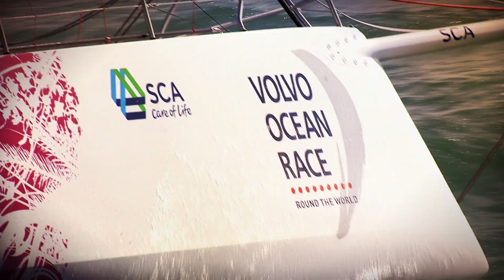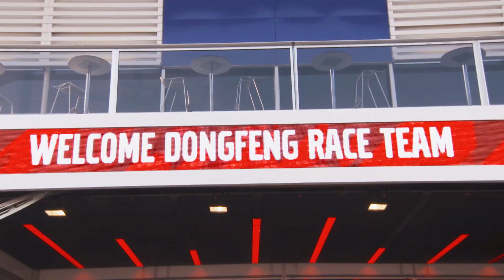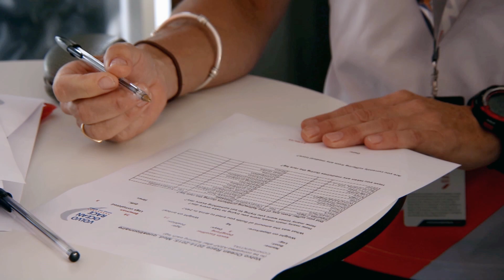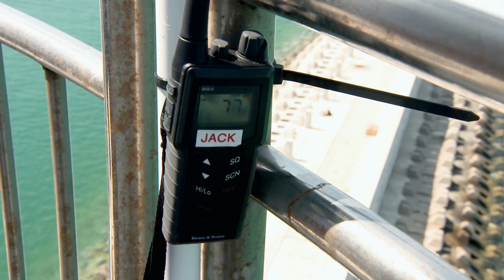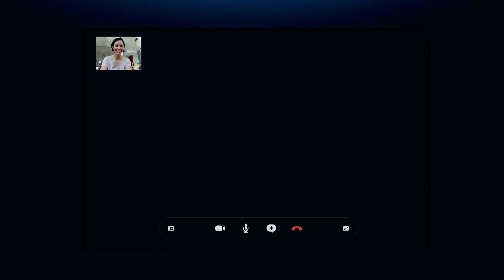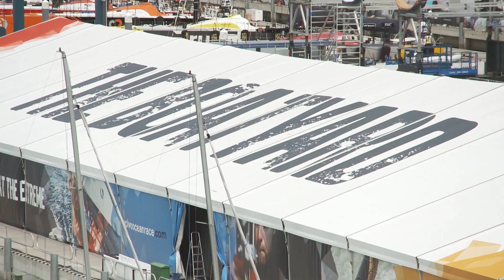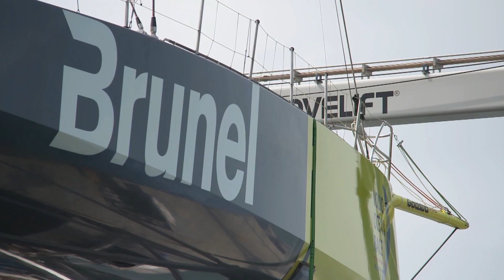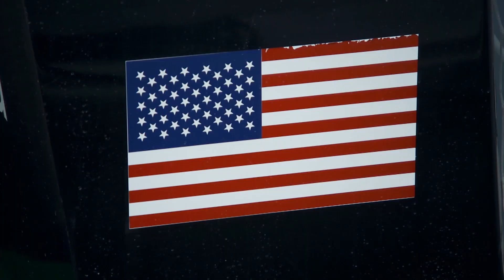Life at the Extreme - Ep. 19 - 'The Chinese Connection' (ESP) | Volvo Ocean Race 2014-15